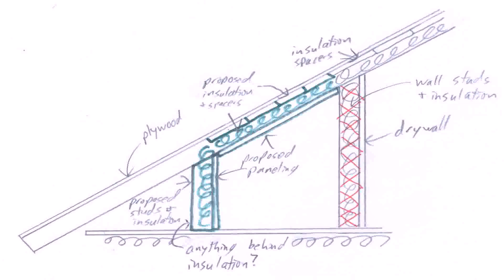Buy Car NY 5% DP